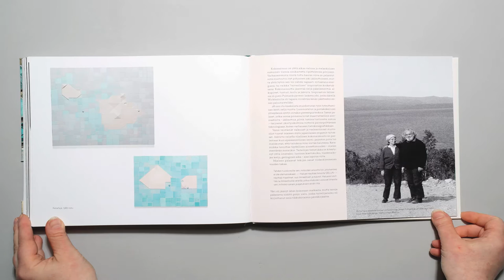Rut Bryk - the publication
Rut Bryk - The Magic Box - exhibition  in  EMMA 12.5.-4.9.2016.

Rut Bryk publication was published in conjunction with Rut Bryk`s centenary exhibition produced by EMMA.

Rut Bryk (1916−1999) ranks among the most admired masters of the golden age of  Finnish applied arts. Graduating as a graphic artist, she rapidly gained recognition after joining the artists’ collective at the Arabia porcelain factory in 1942. There the weaver of delicate storybook narratives evolved into an idiosyncratic force within the abstract idiom.

In a career spanning six decades, Bryk created a body of work that reads like the story of modernism, mirroring the optimism of the post-war reconstruction period and Finland’s transformation into a western industrial nation.

Harri Kalha, who befriended the artist as a young art student, tells Bryk’s story, combining art historical narrative with vivid, intimate details. He introduces us to a timid, publicity-shy experimenter who became a cosmopolitan modernist through her unshakeable faith in the power of art.

Harri Kalha, PhD, is an Adjunct Professor of Art History and Gender Studies and the author of award-winning publications on visual culture.

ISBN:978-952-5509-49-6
Hard covers
Pages 335
Available in english and finnish

Edited by: Inka Laine, EMMA - Espoo Museum of Modern Art publications 48/2016
Author: Harri Kalha
English translation: Silja Kudel

Graphic Design: Anne Kaikkonen/Timangi
Photographs: Harri Kalha and Ari Karttunen/EMMA
Reproduction: Kari Lehtinen/Kustannushuone Oy
Printing House: Bookwell Oy/Porvoo 2016

Rut Bryk - Elämän taide
Rut Brykin ja Tapio Wirkkalan juhlavuoden näyttely EMMAssa esittelee laajasti Rut Brykin (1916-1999) tuotantoa. Rut Bryk oli sodanjälkeisen Suomen taiteen keskeisimpiä taiteilijoita. Hän oli modernin keramiikkataiteen uudistaja, jonka teoksissa on vahva tunnelma ja intensiivistä herkkyyttä.

EMMA julkaisi näyttelyn yhteydessä Rut Bryk - Taikalaatikko -näyttelyn kuraattorin, Harri Kalhan kirjoittaman kirjan.